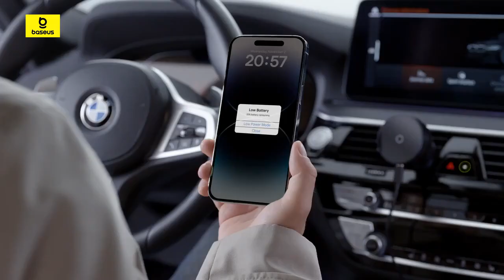Giá đỡ điện thoại trên ô tô Baseus Magpro Series hút từ tính, sạc không dây Qi2 15W